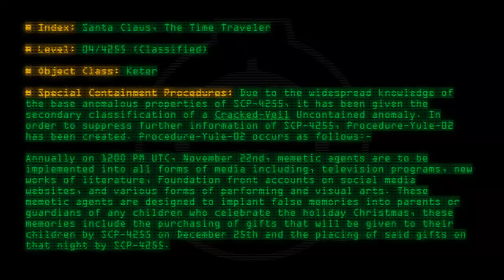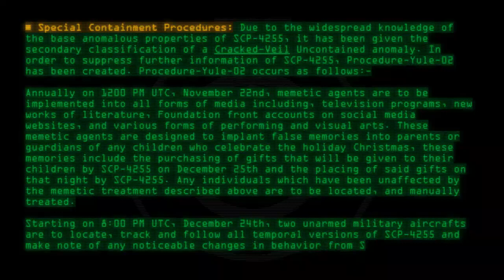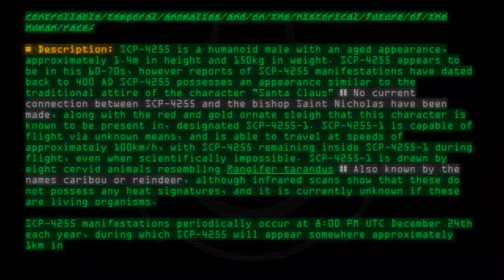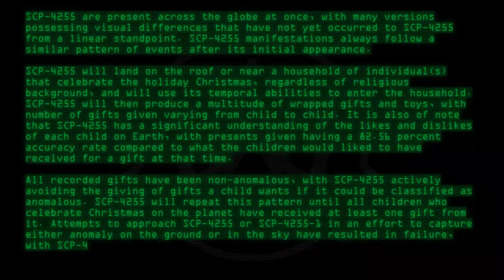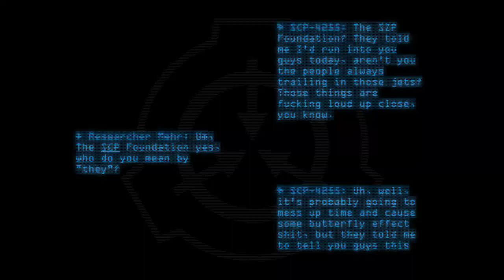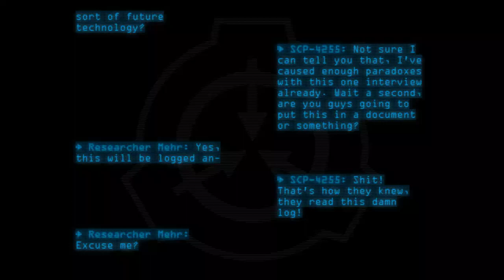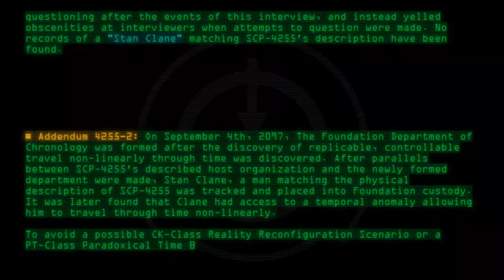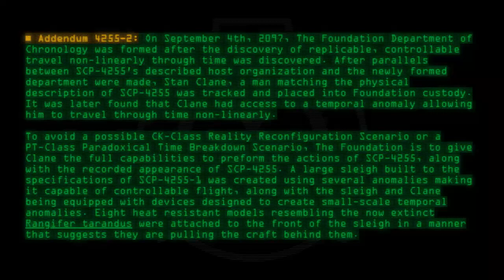SCP-4255 - Santa Claus, The Time Traveler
Code: SCP-4255
Title: Santa Claus, The Time Traveler
Rating: 92
Wordcount: 2230
Last Edit: 24 Dec 2019 00:56
Revision: 31